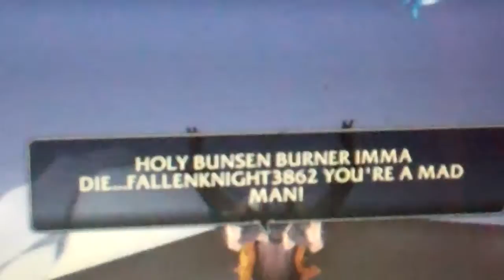Notre's free fallin' adventure part 2!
Notre continues his free falling journey in Storm Peaks! Sorry for bad quality.